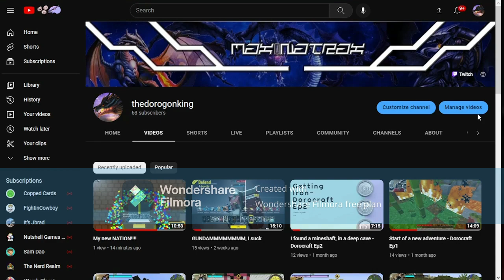Reacting to my first evre video, I am improved, A LOT!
Created with Wondershare Filmora, Hey guy, Just reacted to my first video I made on a ps4, and I can tell why people might make fun of me, but be sure to like, subscribe, and comment for more videos like this one.